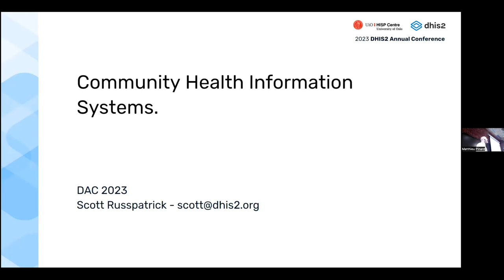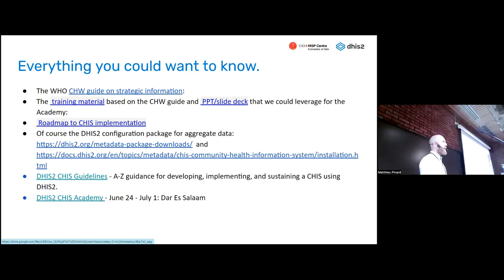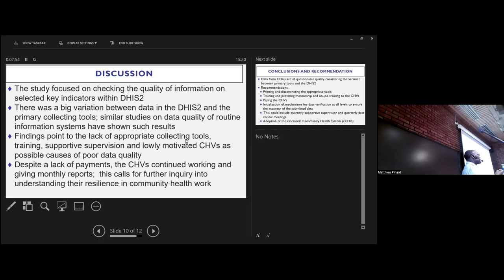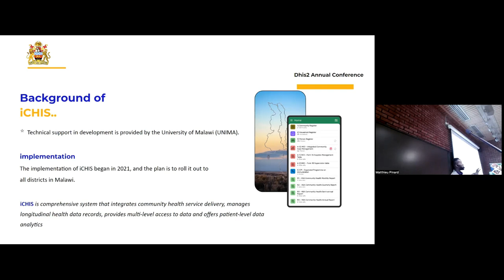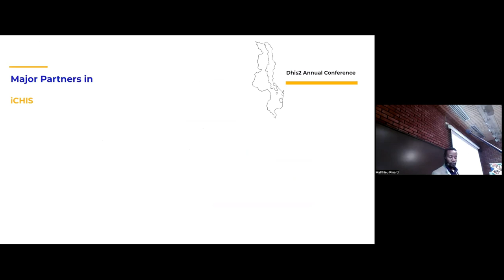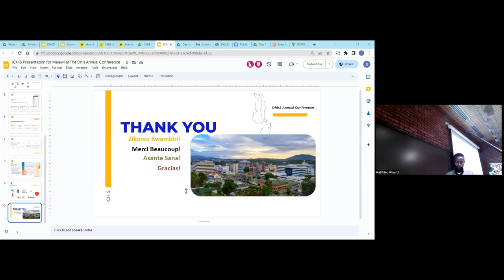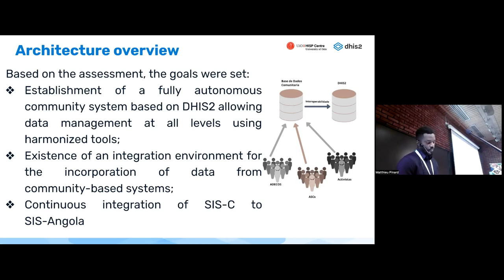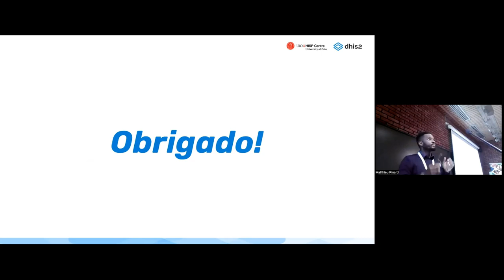SIS Communautaire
Cette session a été interprétée en direct en français.

Les dernières informations sur l'intégration et l'utilisation des données communautaires dans DHIS2 au Malawi, au Kenya et en Angola.

- Kenya : Évaluation de l'exactitude des données de santé communautaire dans le logiciel d'information sanitaire de district (DHIS2) au Kenya. Résumé : Cette présentation porte sur la qualité des données des systèmes de santé communautaire. Les données sont collectées dans les unités de santé communautaire et téléchargées dans le DHIS2 - Dr. Ayub Manya

- Malawi : Concrétiser les fondements de la couverture sanitaire universelle : Progrès dans le développement et la mise en œuvre du système intégré d'information sur la santé communautaire au Malawi. Résumé de l'état d'avancement du développement et de la mise en œuvre du système intégré d'information sur la santé communautaire - iCHIS - Alie Chibwe et Blessings Kamanga

Angola : Mise à jour sur le développement et le déploiement d'un CHIS en Angola.

UiO : Découvrez également la dernière académie DHIS2 pour les systèmes d'information sur la santé communautaire et apprenez comment vous pouvez y participer.